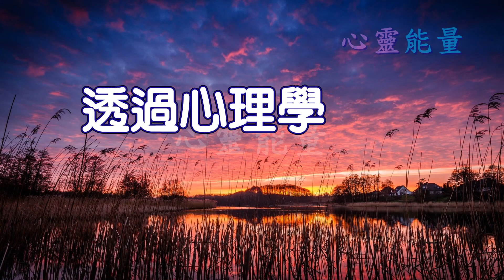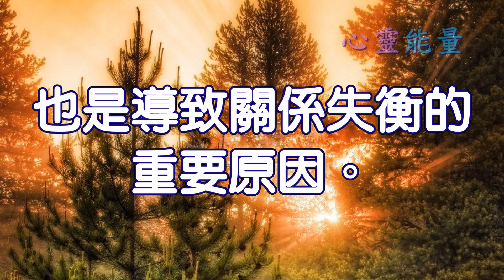心靈能量【你們的關係是「依賴」還是「愛」？】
你們的關係是「依賴」還是「愛」？
也許你需要不是談戀愛，而是「認識自己」！

透過心理學解析三種依戀型態，
或許你需要的不是新的親密關係，而是「認識自己」。

下列我們就來分析這類女生的「心理」

01-為什麼他如此不好，你卻離不開他？
02-情感的生存也需要策略。
03-但是這樣的關係，無異於飲鳩止渴。

這樣不但是對自己的不信任
也是導致關係失衡的重要原因。